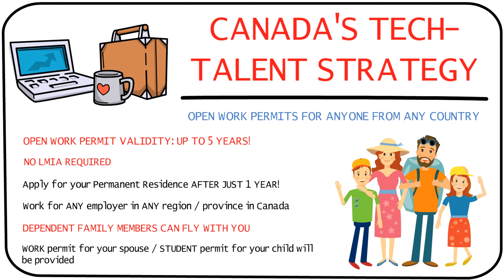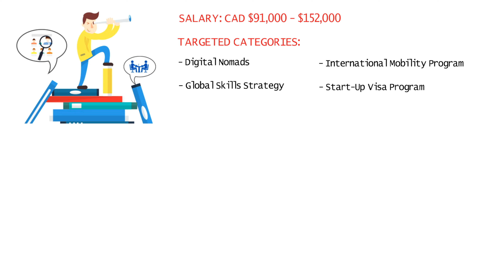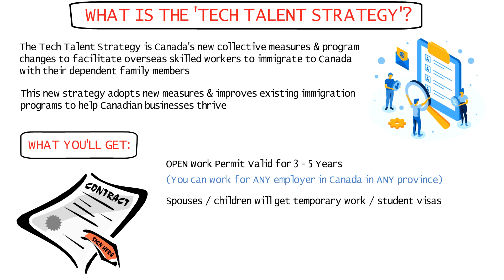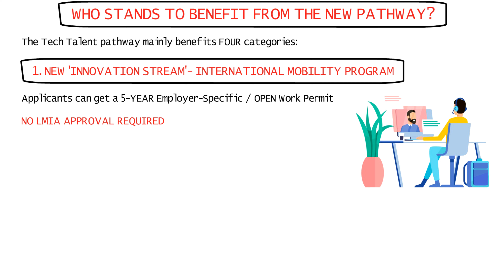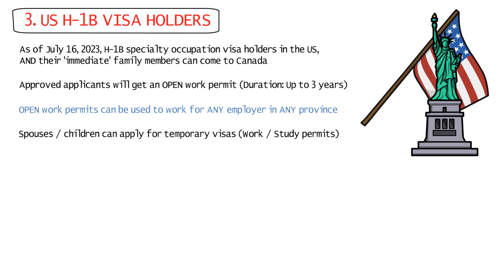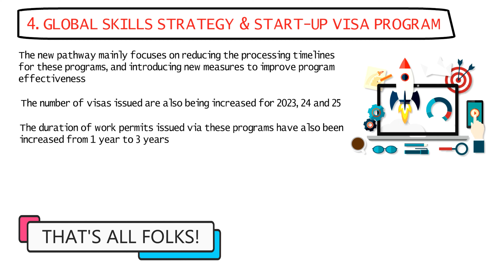Canada Tech Talent Strategy | Open Work Permit Canada 2023 | Canada Immigration | Dream Canada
I’ve explained the new Canada tech talent strategy through which you can get an open work permit in Canada without an LMIA job offer. Dependent family members can apply for a Canada work permit or Canada study visa and fly with you to Canada. This new Canada immigration pathway targets Digital Nomads, International Mobility Program, Global Skills Strategy & Start-up Visa Program applicants, and H-1B Visa holders from the US.